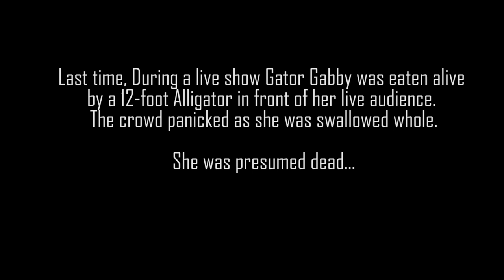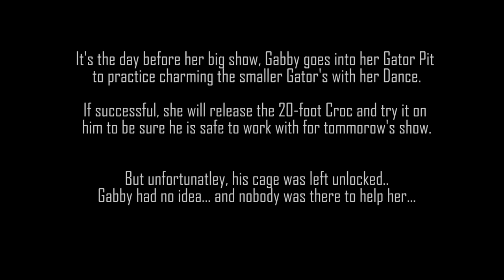Gator Gabby 2 NEW VORE FILM NOW AVAILABLE!!! (3D Animation)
(I have combined the top 2 Poll results!!)
Gator Gabby has SURVIVED!

After being inside the Gator's stomach for over an hour while a rescue was attempted, The 22 year-old Athlete pulled herself from the belly of the Alligator with her Olympic level strength!

She recently captured a 20-foot Crocodile, which is nearly twice the size of the one that ate her!

Some were shocked when she announced she would be performing "The Gator Dance" with the new 20-foot Croc which seems much wilder and less predictable than the smaller ones she has worked with.

Full Film + Includes Nude Version + Includes Alternative Version

Combines the top two poll results (Eaten Butt and then Head First)